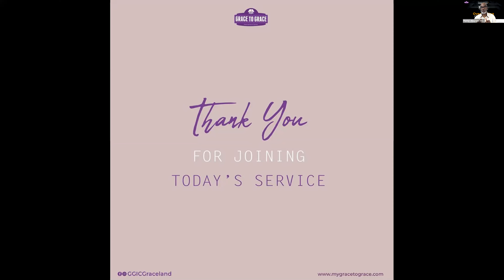Overcoming Challenges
Bishop Jonas Katung
Overcomers Conference - Evening Session Day 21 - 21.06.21
Genesis 18:14